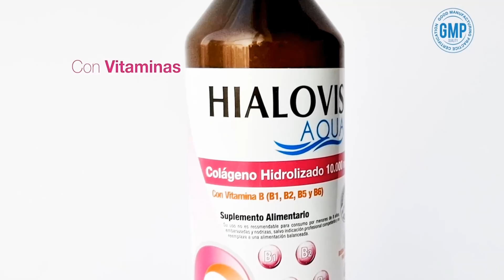¿Se cometieron faltas a las bases del campeonato en la polémica de Colo Colo?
El abogado Juan Carlos Silva nos explicó detalles de las reglas del campeonato y cómo se asocian a la polémica del cuadro albo.